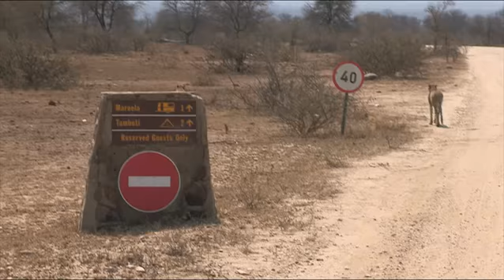African Wildlife Stock footage - Photos of Africa